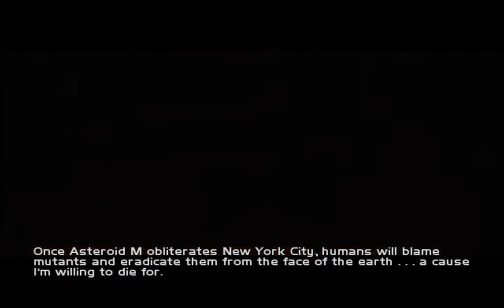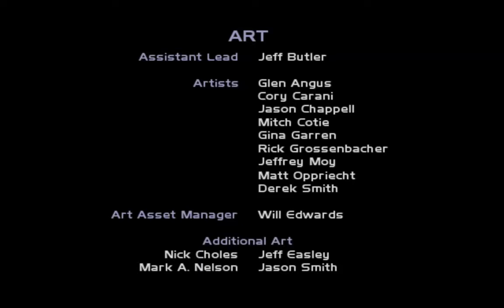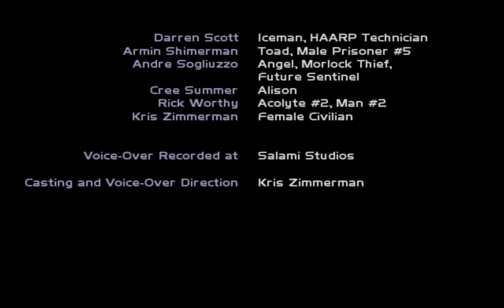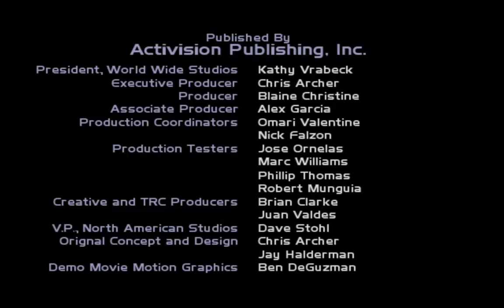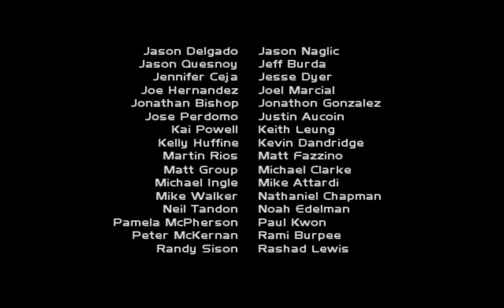X Men Legends Full Walkthrough Part 5 No Commentary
Have you ever shot lasers from your eyes? Developed power to life objects with your mind? Teleport through walls? Have bones and claws made of adamantium? Control the power of the weather? Have skin and strength of steel? Ability to freeze objects? Or gift to steal peoples life force? Well these are the powers of the most legendary Marvel Mutant Hero's you will meet in X Men Legends. In this chapter, Mutant increase has become more frequent all over the world. One of those mutants named Alison Crestmere, a mutant with the ability to control volcanic activity has been captured by Mystique (a mutant with the power to shape-shift) and Blob (a mutant with pliable body mass and super strength). Luckily, Wolverine (Legendary X- Men who has adamantium claws, ability to heal himself and animal instincts) and Cyclops (Leader of the X-Men and power to shoot lasers from his special eyewear). They bring Alison to Xavier Institute where Professor Xavier (Mutant with powerful Telekinetic powers) offers her training and aid of the other X-Men: Storm ( Mutant with the power to control the weather), Colossus (Mutant with skin of Steel), Rouge (Mutant with power to steal life force from others), Iceman (Mutant with the power to make ice), Nightcrawler (Mutant with the power to teleport), etc... The X-Men learn that The Brotherhood of Mutants plans to free Magneto (Leader of The Brotherhood and a powerful Mutant with the ability to generate and control magnetic fields) and take revenge on mankind for their mutant kind. Yet with Allison Crestmere's training completed into Magma, The X-Men must take action to save the world. Create your own team of X-Men for each mission they take, learn about the X-Men and their origins while exploring Xavier Institute, and defeat enemies like: General Kincaid( who plans to bring the extinction to Mutants) and The Brotherhood of Mutants (Magneto, Juggernaut, Mystique, Toad and Blob). Good Luck Players and Mutant X-Men, and save the world for both humans and mutant kind!